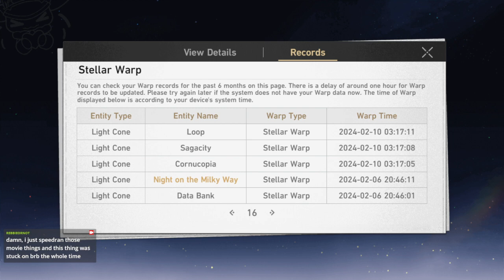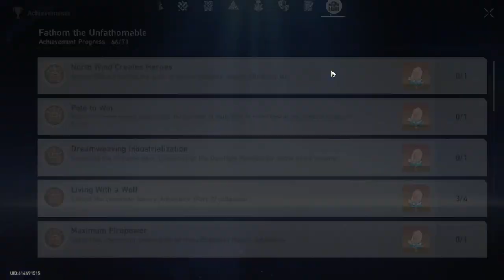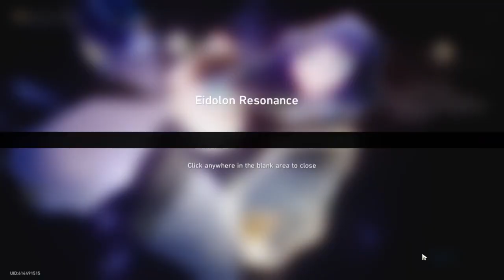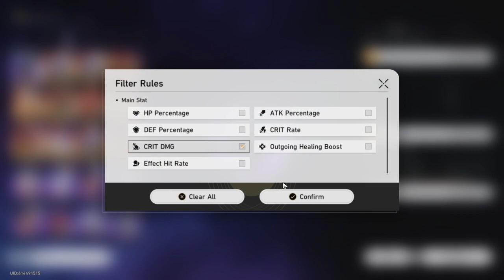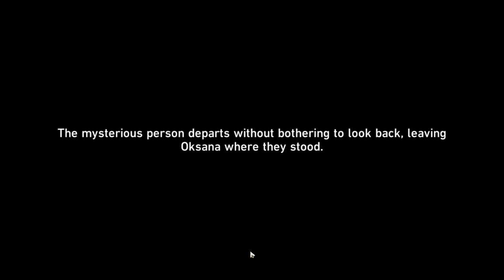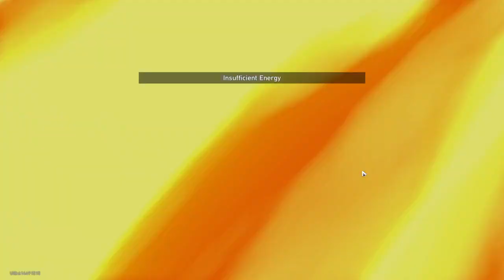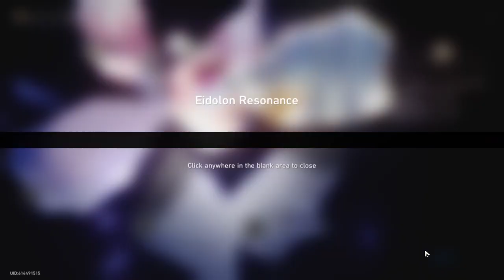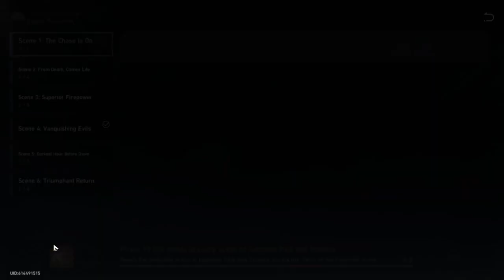[DROPS] Achievement Hunting and Stuff (No Mic)